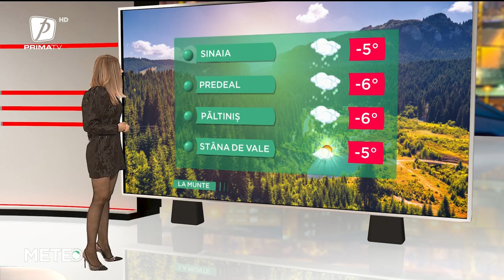VREMEA 3 FEBRUARIE 2022